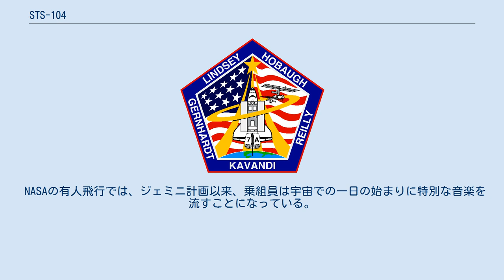STS-104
STS-104は、スペースシャトルアトランティスを用いて行われた国際宇宙ステーションへのミッションである。
2001年7月にフロリダ州のケネディ宇宙センターから打ち上げられた。
主な目的はクエストモジュールの取付けとISSの維持管理である。
3度の宇宙遊泳を含むミッションは成功し、事故無く地球に帰還した。
 STS-104の主な目的はクエストモジュールの運搬と取付けだった。
これはジョイントエアロックで、シリンダー状の気密された2つの部屋がハッチで繋がっている構造をしていた。
ISSに取り付けられ、起動された後は、ISSからの宇宙遊泳の主な出口として働いた。
 ジョイントエアロックは長さ6.1m、直径4.0mで、重量は5.9トンである。
アラバマ州ハンツビルのマーシャル宇宙飛行センターでボーイングによって製造された。
またSTS-104ではスペースラブの4つの高圧ガス容器も運ばれ、エアロックの外側に取り付けられた。
 ミッションスペシャリストのマイケル・ガーンハートとジェームズ・レイリーは3度の宇宙遊泳を行い、合計で16時間30分を選外で過ごした。
最初の宇宙遊泳ではエアーロックの取付けを補助した。
2度目と3度目には4つの高圧ガスタンクや手すり、生命維持装置等をエアーロックの外壁に取付けた。
3度目の宇宙遊泳は、クエスト自身から出て行われた。
 NASAの有人飛行では、ジェミニ計画以来、乗組員は宇宙での一日の始まりに特別な音楽を流すことになっている。
それぞれの音楽は家族等により特別に選ばれたもので、乗組員各自にとって特別な意味を持つか、日常の業務に適したものである。